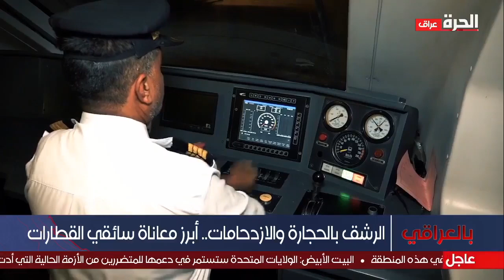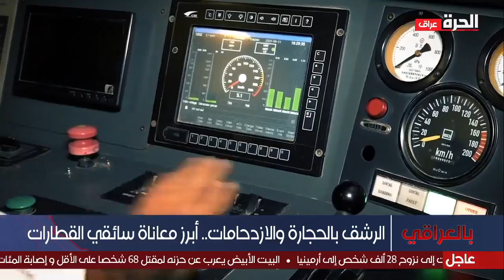سائق القطار حسين يحكي تفاصيل رحلته من البصرة إلى بغداد